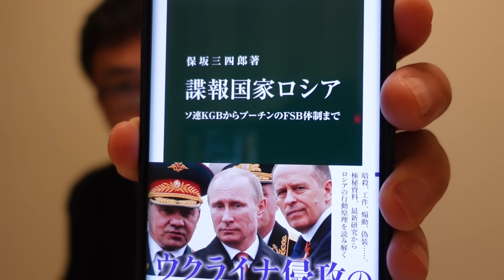君は『諜報国家ロシア（中公新書）』を読んだか？！KGB情報工作マニュアルが流出！？デマ、偽情報の発信を繰り返し、政府を批判し最後は被害者ムーブの手口はまるで、、、｜上念司チャンネル ニュースの虎側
諜報国家ロシア-ソ連ＫＧＢからプーチンのＦＳＢ体制まで (中公新書 2760) 　保坂 三四郎 (著)

経済学で読み解く 正しい投資、アブない投資 上念 司 (著)